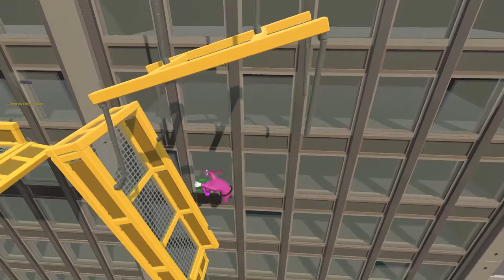Wasting Time in Gang Beasts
My friends Ross, James and I embark on an everlasting journey to figure out what the hell this game is about, and it wouldn't be a journey without a little bit of fighting. Or throwing your friends off of gondolas. Or exploding elevators.